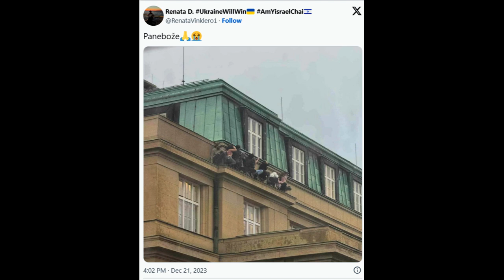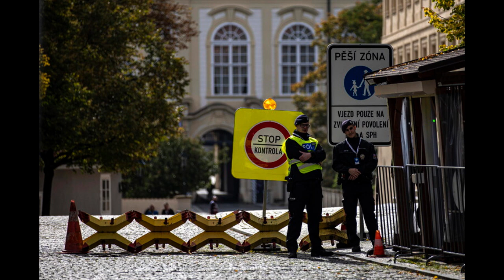ATTENTATO A PRAGA 10 morti e 30 feriti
paratoria nel centro di Praga, in Repubblica Ceca. La polizia riferisce che al momento c'è un numero imprecisato di morti e feriti sul luogo della sparatoria alla Facoltà di Lettere della Charles University. L'attentato si è verificato intorno alle 15 ore locali del 21 dicembre. La polizia di Praga ha fatto sapere di aver "eliminato" l'uomo armato presumibilmente responsabile della sparatoria all'università, dopo che quest'ultimo era apparso armato sul tetto della sede della Facoltà di Lettere. L'intero edificio è attualmente in fase di evacuazione. Gli agenti stanno perlustrando la zona per assicurarsi che non ci siano altri attentatori, ha detto il sindaco Bohuslav Svoboda alla televisione ceca. L'aggressore ha usato un fucile di precisione e dopo si sarebbe sentita anche un'esplosione.

Alcune persone presenti nell'ateneo sono chiuse nelle aule, altre sono state fatte evacuare. La polizia ha chiuso tutta l'area attorno alla piazza Jan Palach, ha bloccato il traffico e ha deviato tram e autobus. I soccorsi hanno attivato il cosiddetto piano traumatologico. Testimoni hanno scritto sui social media che ci sono state "molte sparatorie". L'agenzia di stampa Reuters è venuta in possesso di una mail inviata dalla Charles University ai suoi dipendenti, nella quale li invitava a "rimanere sul posto, non muoversi, chiudere a chiave le porte dei propri uffici e mettere dei mobili davanti alla porta, spegnendo le luci". Anche gli studenti si sono barricati nelle aule. "Sono bloccato nella mia aula a Praga. L'attentatore è stato ucciso ma noi stiamo aspettando di essere evacuati. Prego di uscirne vivo". Parole di uno studente, pubblicate sui social network con la foto di tavoli e sedie una sull'altra per impedire l'accesso. A postare frasi e immagini è Jacob Weizman, che si definisce giornalista in Kosovo che frequenta l'università a Praga. Su X lo studente scrive: "Chiusa la porta prima che l'attentatore cercasse di aprirla". Le autorità hanno invitato i cittadini a non sostare nelle vicinanze della piazza e a non uscire. L'intervento della polizia è ancora in corso.